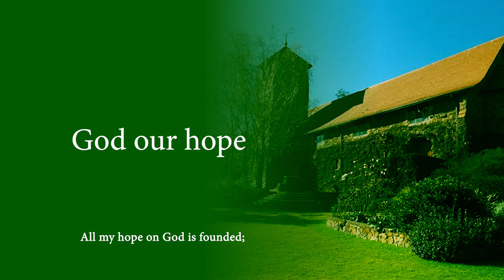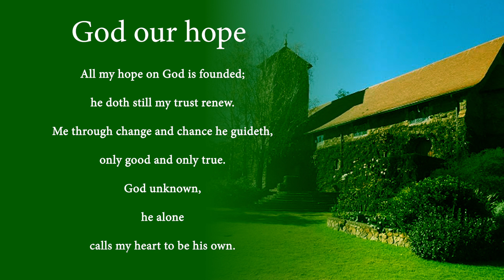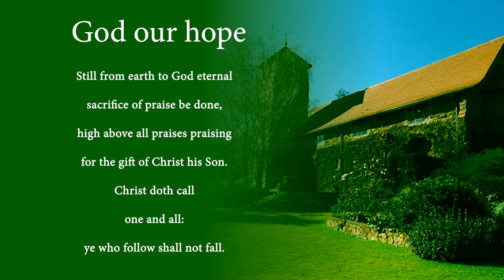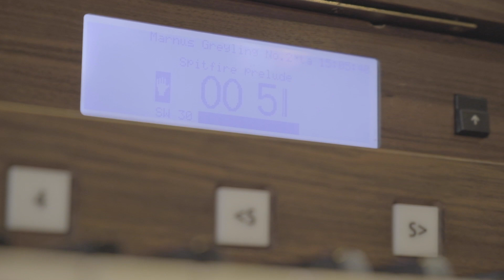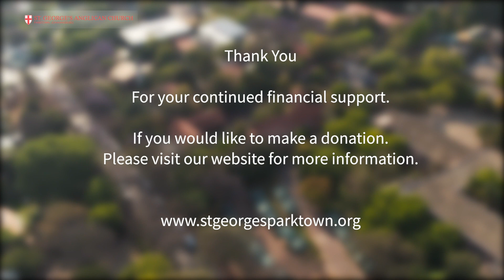Fourteenth Sunday After Pentecost Sermon || Revd Gerard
In today's video, Revd Gerard delivers this week's sermon from the pulpit at St. Georges church in Parktown.